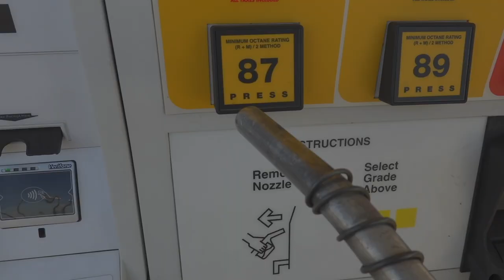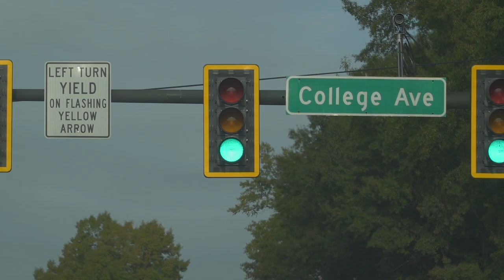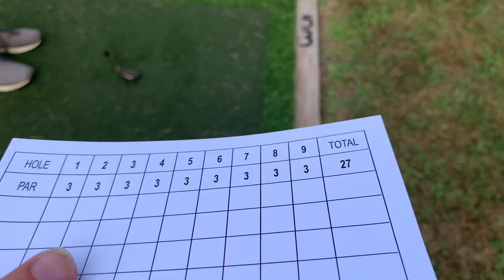Pro Tournament Golf Vlog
I played in another pro am tournament definitely need some work in the next few weeks!

Let's hit a 5,000 this year boys! Currently at 3,860